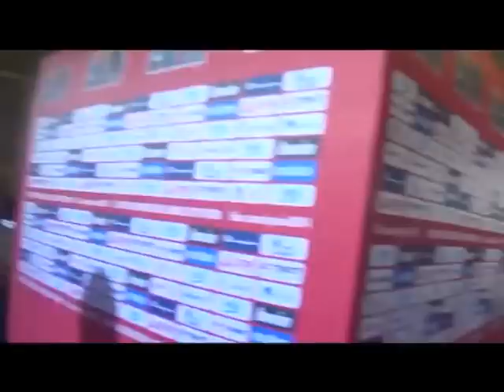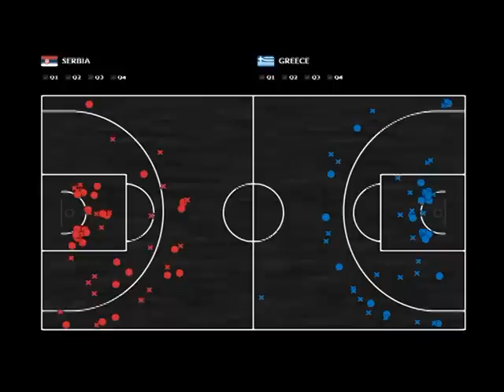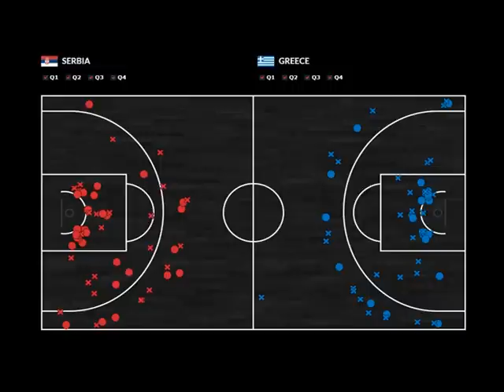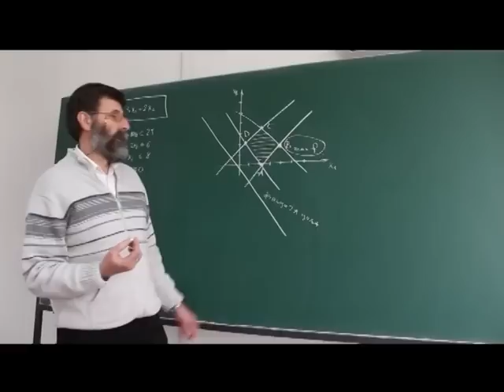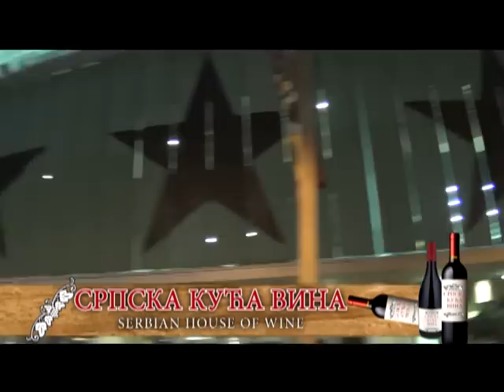MONDOBASKET (07.09.2014) SOS KANAL